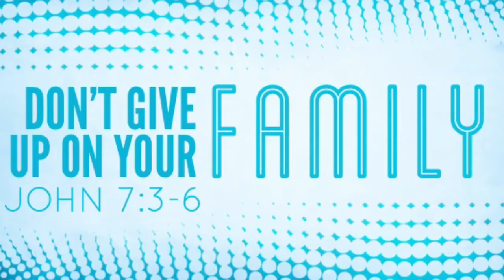4-29-20 Devo Pastor John Chase - Never Give Up On Your Family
John 7:3-6 Jesus’ 5 brothers did not believe in him at first. Keep the faith for your family members!